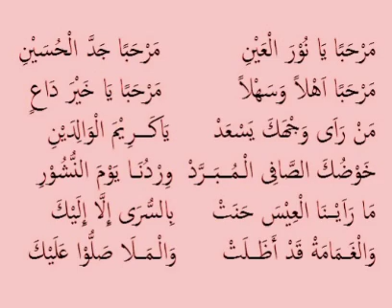marhaban ya nurul aini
marhaban ya nurul aini lirik
marhaban ya nurul aini artinya
marhaban ya nurul aini teks arab dan artinya
marhaban ya nurul aini marhaban jaddal husaini artinya
marhaban ya nurul aini marhaban jaddal husaini marhaban ahlan wa sahlan
lirik marhaban ya nurul aini marhaban jaddal husaini mp3
download marhaban ya nurul aini marhaban jaddal husaini mp3
lirik marhaban ya nurul aini marhaban jaddal husaini arab